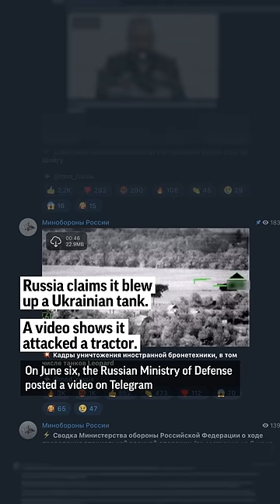Russia claims it blew up a Ukrainian tank. A video shows it attacked a tractor.